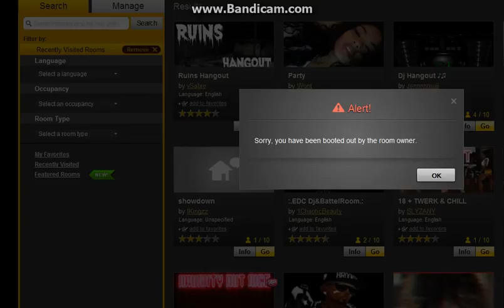Zychi FK YOUR TIME IMMA STOMP ON MY TIME WEAK@BOOT